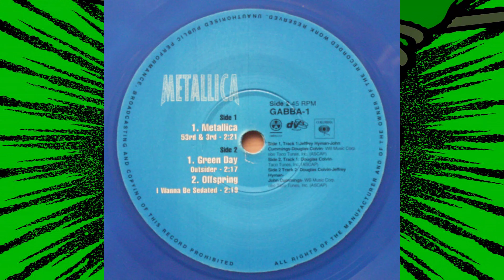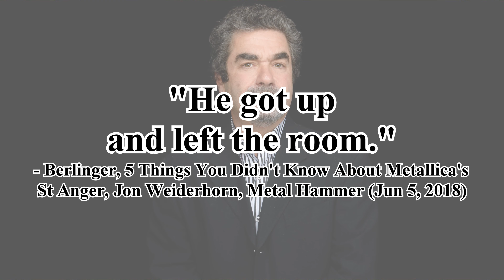Metallica's DARK Dee Dee Ramone Coincidence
When James Hetfield returned from his first stint in rehab in 2002, one of the first things Metallica did was record a handful of Ramones cover songs. These songs would include "We're a Happy Family, "Cretin Hop," "Now I Wanna Sniff Some Glue," "Today Your Love, Tomorrow the World," "Commando" and "53rd and 3rd." The last of those songs would be included on a Ramones tribute album co-produced by Rob Zombie called We're a Happy Family: A Tribute to the Ramones.

Some of the other songs would find their way to the public's ears as b-sides on Metallica singles. A special note to any vinyl collector's out there, as a blue 7 inch vinyl featuring Metallica's cover of "53rd and 3rd" can be found paired with two more Ramones covers by Green Day and Offspring... if you're in to that sort of thing. This record seems to be quite hard to find and is very valuable due to its rarity.

Metallica would submit their version of "53rd and 3rd" to the album's producers on June 5, 2002, a day that would take special significance due to the fact that original founding member and bassist Dee Dee Ramone had passed away, unbeknownst to Metallica.

Co-producer of Metallica's 2004 documentary Some Kind of Monster, Joe Berlinger, noted that guitarist Kirk Hammett was visibly spooked by the coincidence, as he told the media:

"He was noticeably pale. 'That is f up,' he said. 'That is f up.' He got up and left the room." - Berlinger, 5 Things You Didn't Know About Metallica's St Anger, Jon Weiderhorn, Metal Hammer (Jun 5, 2018) Nearly all background music used in my videos is my own. I started experimenting with ambient music production during the pandemic to help myself relax. It never turned in to a career but it was a fun hobby and gave me a nice catalog of background music to use in my videos. I still continue to produce music from time to time.

"Sky Kiss" is the first track that I created in 2020, where the As You Wish Ambient project all started: